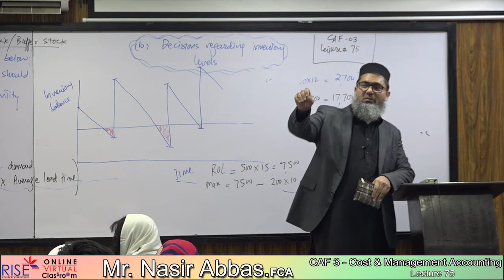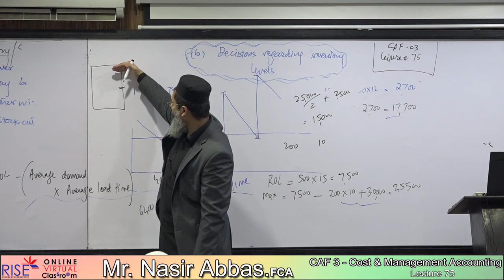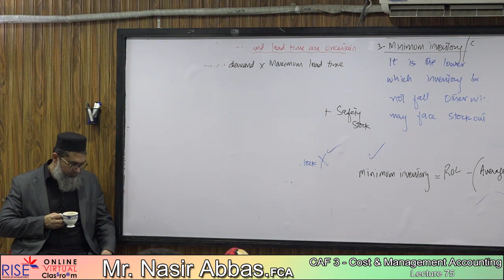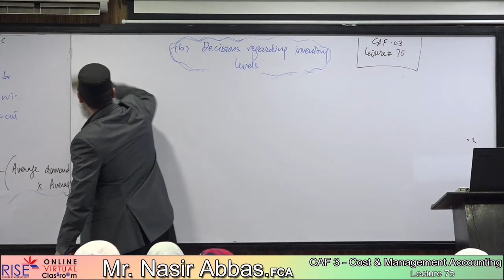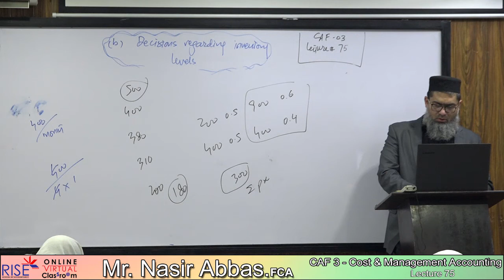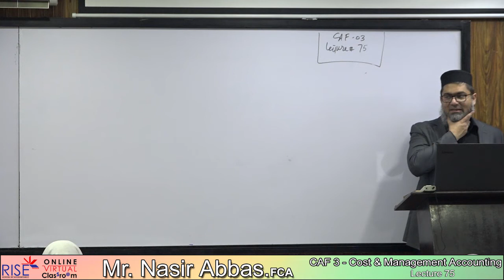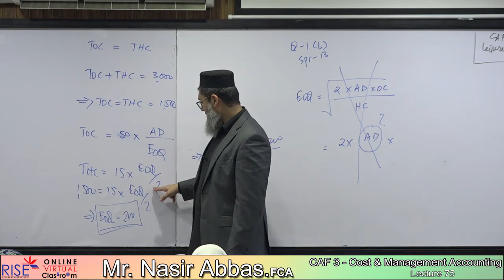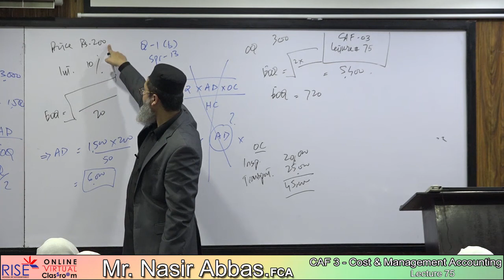CAF 3 N Abbas Lecture 75